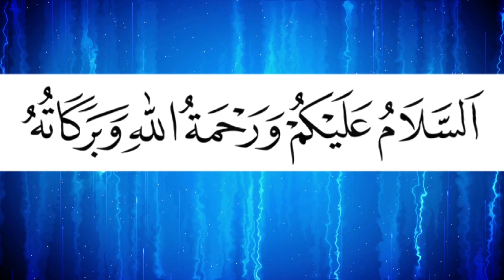সন্তানকে রোজা রাখার উৎসাহ কিভাবে দিবেন? মীর্জা মুহাম্মদ ইয়াসীন আরাফাত |Mirza Mohammad Yasin Arafat